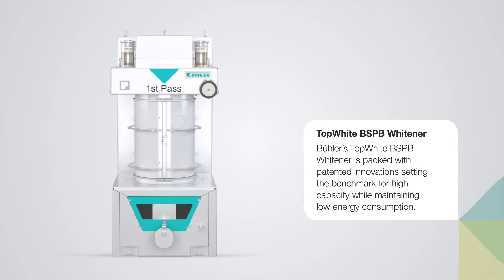Bühler 🇮🇩 - Mesin Pemutih Beras TopWhite BSPB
Bühler TopWhite BSPB Whitener merupakan mesin pemutih dengan desain paten khusus untuk sirkulasi udara pendingin, sehingga beras tidak panas selama proses Whitening, dan rasion beras pecah yang sangat minimal. Produk ini memuat kapasitas 4-6 ton/jam.